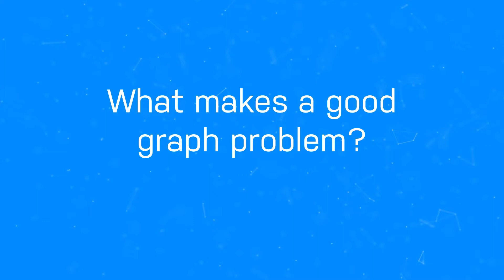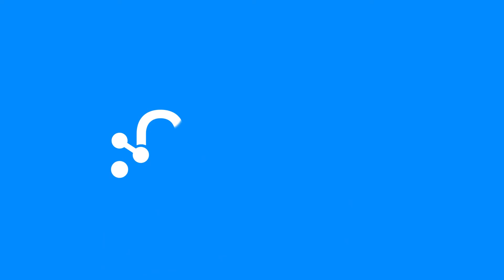Ask a Data Scientist: What Makes a Good Graph Problem?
What Makes a Good Graph Problem" is the first installment in Neo4j's Ask a Data Scientist series with Nathan Smith. In this video, the Senior Data Scientist explains why graph data science is a great solution for complex, transient datasets. Watch the video to hear his quick take on this technology.